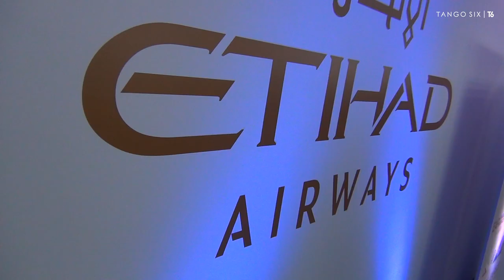Etihad Aviation Group Opens Multi-Purpose Shared Services Centre in Belgrade